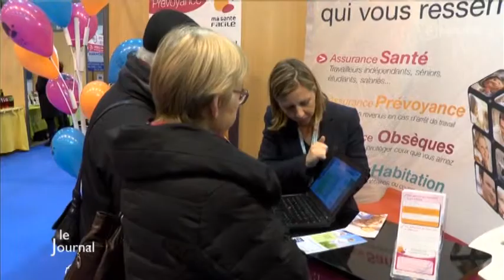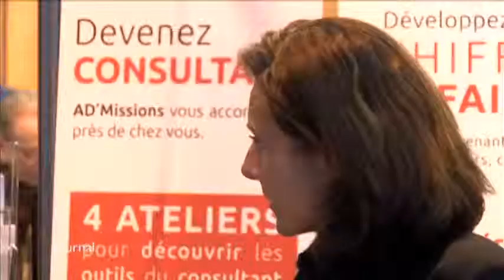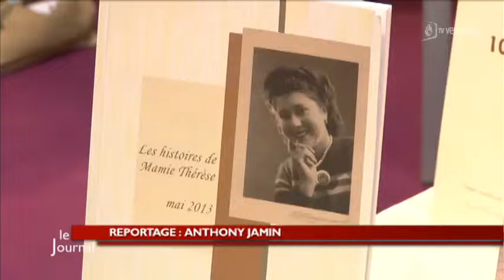Dans les allées du 2e Salon vendéen pour les retraités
Sites webs/blogs, copiez cette vidéo avec le bouton "Intégrer" !
 Direction les allées de la 2e édition du Salon vendéen pour les retraités pour voir ce qui est proposé aux seniors.